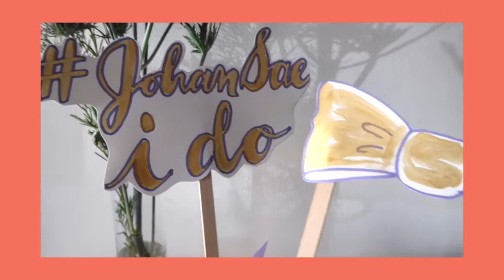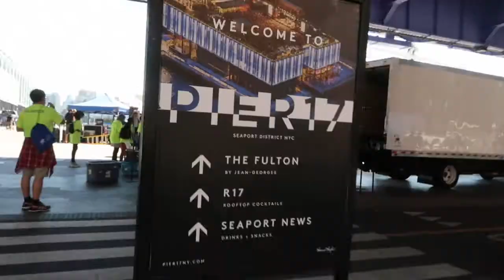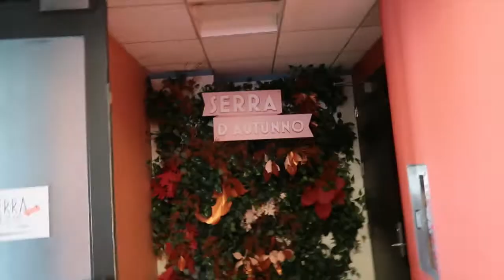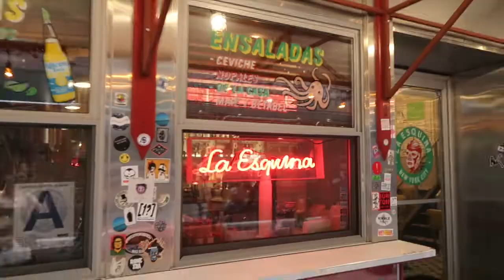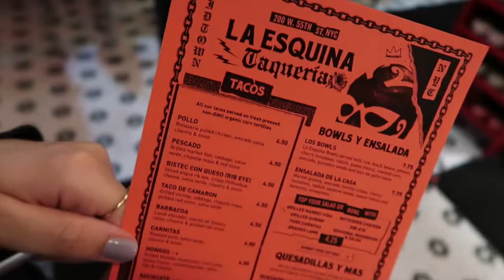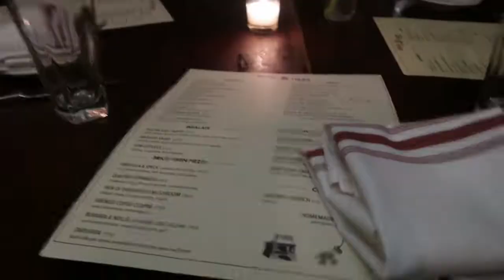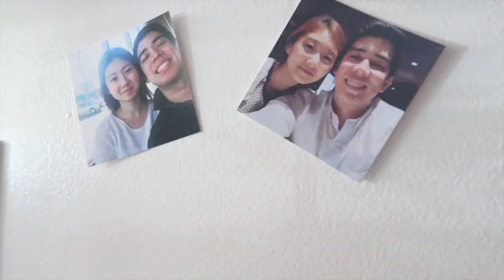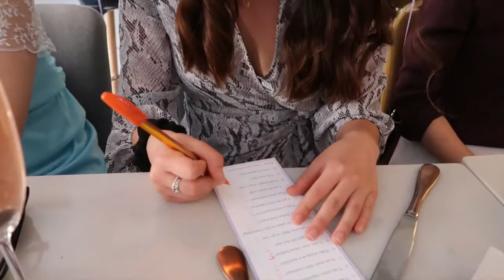SEPTEMBER VLOG l NYC FOOD, CAFE, ROOFTOPS, Hanging with friends, Bridal Shower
Watch in 720p HD for a clearer quality !

From now on, I decided to do a monthly vlog series, where I show you food places, rooftops, other venues I visited during each month.

Hope you get an idea of where to eat and go in NYC. See you all in my next VLOG!

Food IG: @Brunchbabes94

DJ QUADS: It just makes me happy

Camera:
Canon g7x